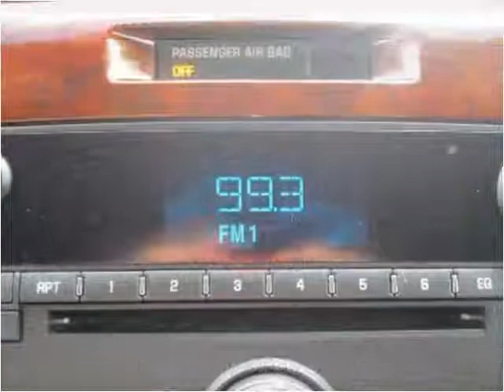2007 Chevrolet Impala Used Cars Cranberry PA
This 2007 Chevrolet Impala is available from 4 Your Car Connection.